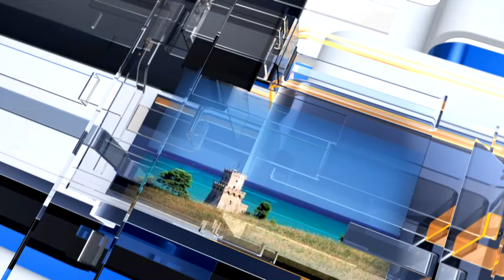METEO6 Martedì 2 agosto 2022